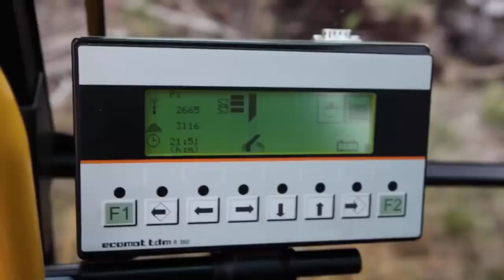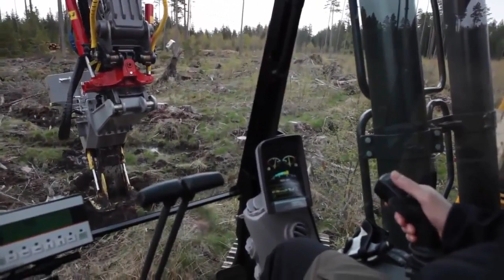Amazing Planting Machine